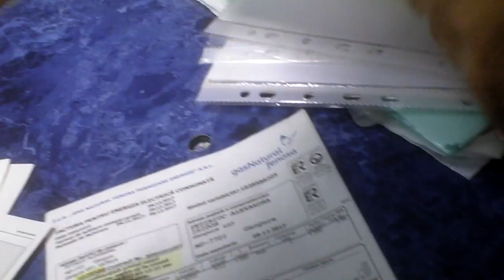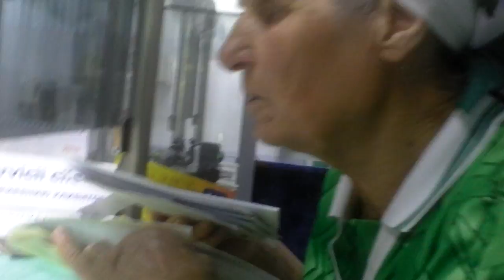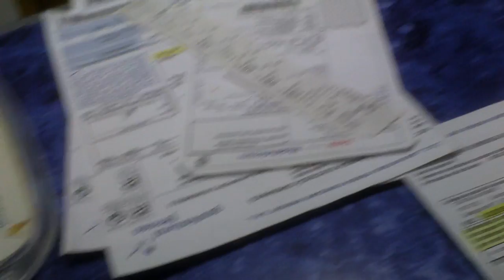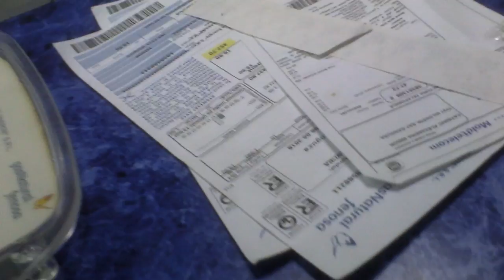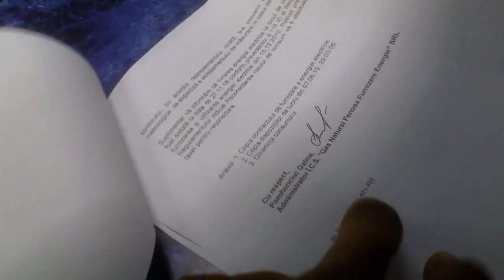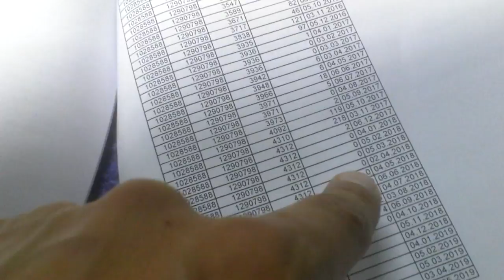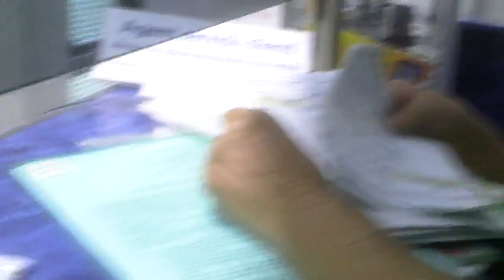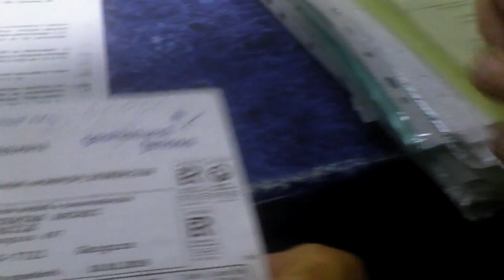Am fost la Fenosa şi vom reveni cu protest - Curaj.TV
Nadejda Stratan de la Gangura, Ialoveni, vine supărată de la ţară că distributorul de energie electrică le îngroaşă nejustificat facturile şi îi deconectează inopinat.
Gardianul a zis că nu e voie să ne aşezăm pe treptele lor de la sediul central, cînd au aflat că vrem să protestăm, s-au agitat şi au dat semne că vor să rezolve cele două probleme măcar